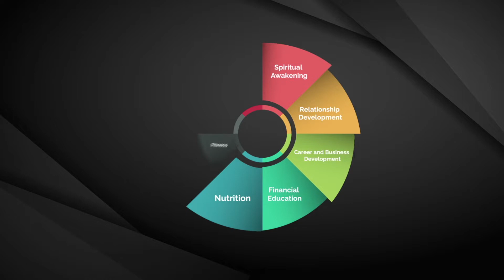The Best Relationship Advice || MMTV || Mecca Freeman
In this episode of MMTV we dive deep on the topic of relationships and the best advice on maintaining a healthy relationship.